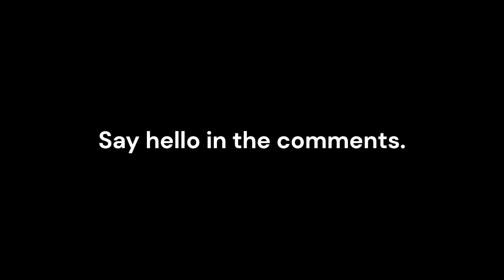2 Hours of TRUE Horror Stories to Relax / Sleep | Rain Ambience 🌧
Whether it's night clubs or festivals, country roads or a night in the cells, these horror stories all involve people making BAD decisions. Learn from their mistakes.

Sink into almost 2 hours of true horror stories tailored to either lull you to sleep or leave you wide awake all night. Listen as whispered tales unfold against a backdrop of soothing rain sounds.

The video slowly transitions from a rainy night scene to a black screen.

This video is optimized to help you relax with calm, whispered storytelling.

Whether you're seeking scary stories for a sleepover or the ambiance of a rainy night, these stories are sure to send chills down your spine.

Featuring a mix of short and long horror stories, ranging from 2-minute thrills to 15-minute epics, each tale seamlessly transitions to ensure uninterrupted sleep or relaxation.

The final portion of the video consists of rain sounds, gently guiding you into a peaceful slumber.

These adult bedtime stories are perfect for falling asleep to.

If you enjoy night-time stories that keep you awake or soothe you into a deep sleep, you'll love this compilation.